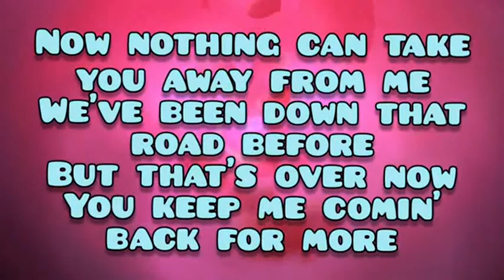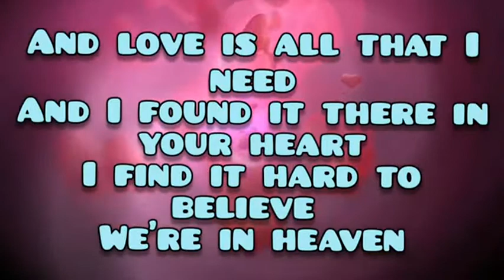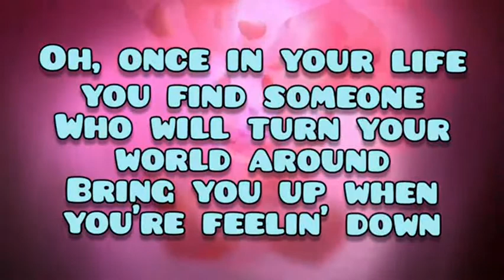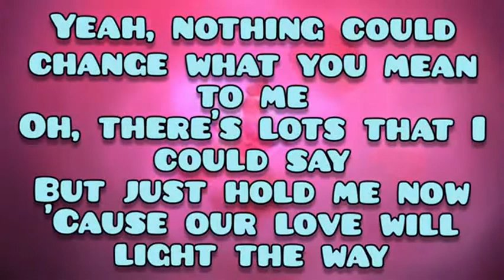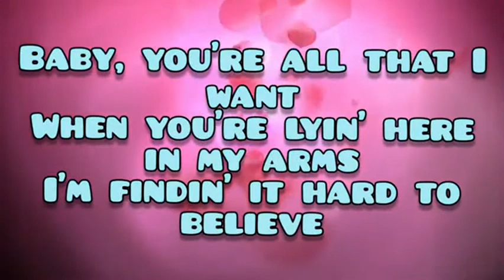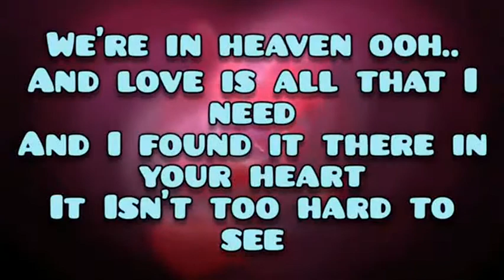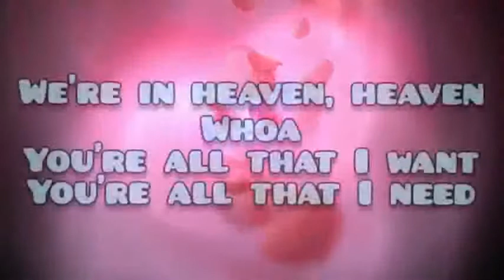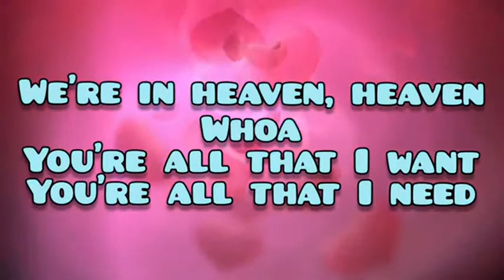Song lyrics to Enjoy and Relax V 06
Cantor: Bryan Adams

As melhores músicas dos anos 80, 90 e 2000. Comenta aí o que você quer ver por aqui. Amanhã tem mais!